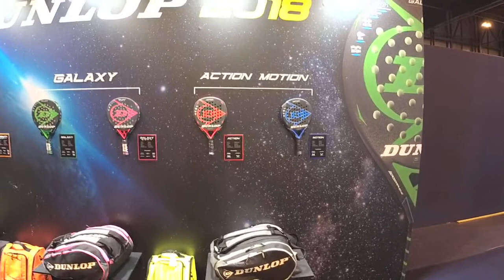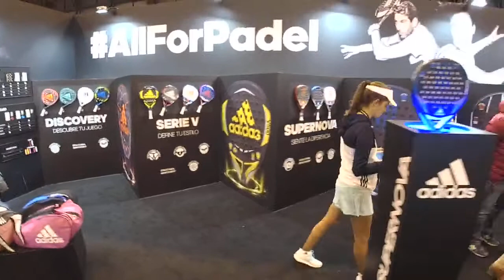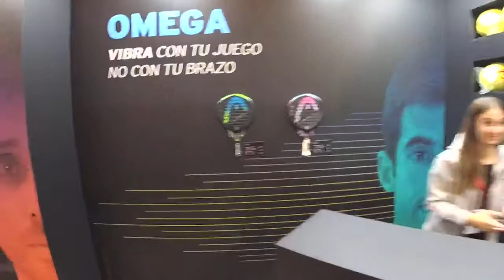Le Master World Padel Tour 2017 comme si vous y étiez !